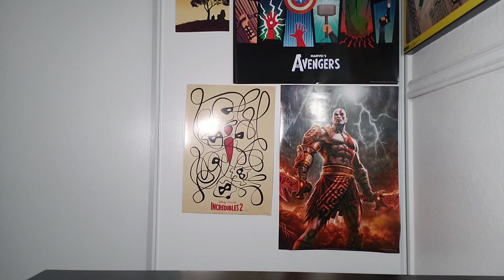The Santa Clause (1994) Retro Review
💥Thanks for your support and watching the video💥

💥ALSO BE SURE TO GIVE PASTRAMI NATION SOME LOVE ON THEIR FACEBOOK PAGE. THIS REVIEW WOULDNT HAVE BEEN POSSIBLE WITHOUT THEIR SUPPORT💥